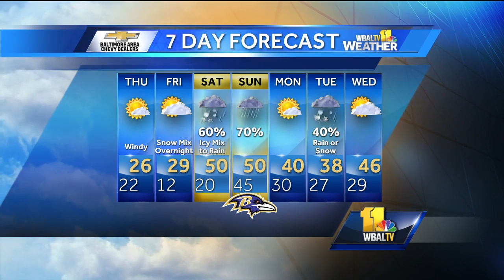Freezing temperatures, wind on Thursday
It will be windy and cold with a high of 26 on Thursday. There is a chance for a snow mix overnight Friday into Saturday before it turns into rain by Saturday evening.